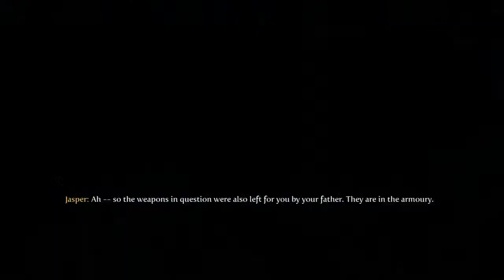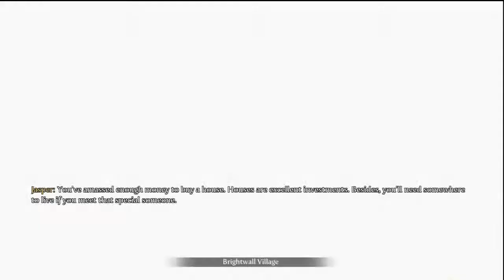{6} Let's Play Fable 3 - I'm Truly a Hero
**Leave a like for finally returning to Albion**

We continue through the tombs, fighting Hallow Men, head back to the Road to Rule, and finish up in the library.